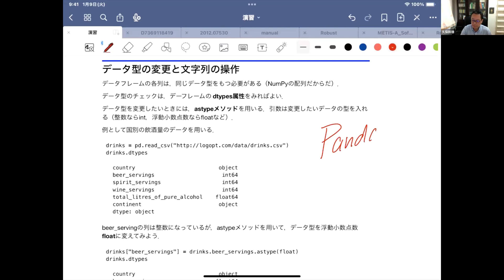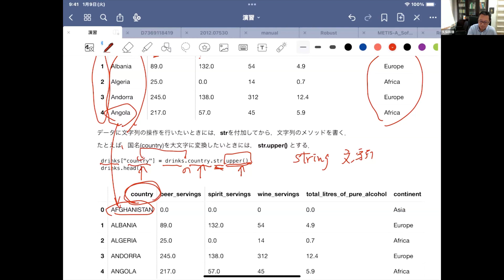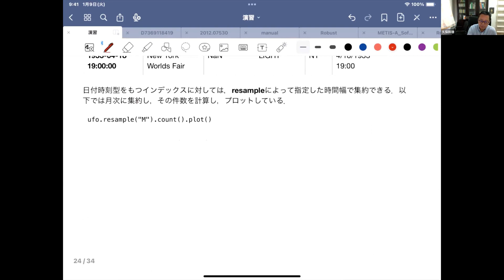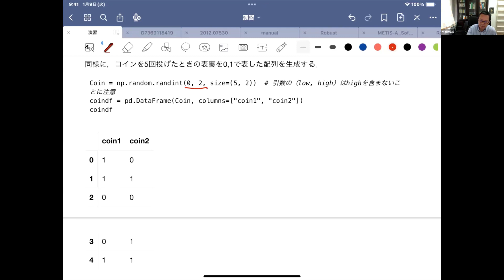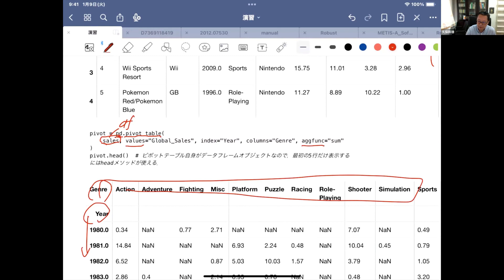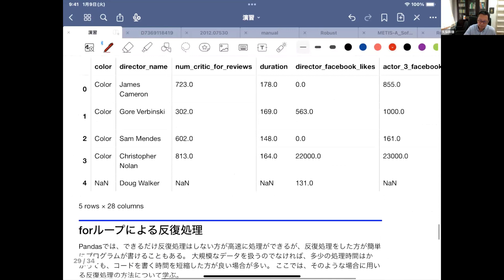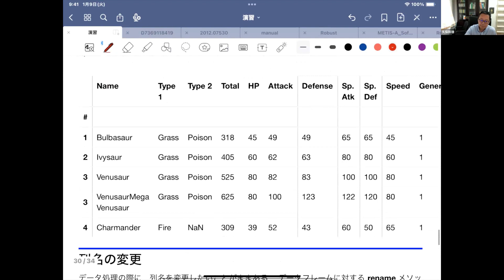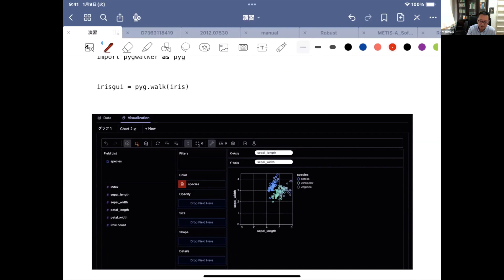Pandasのよく使う機能を書きながら解説（後半）